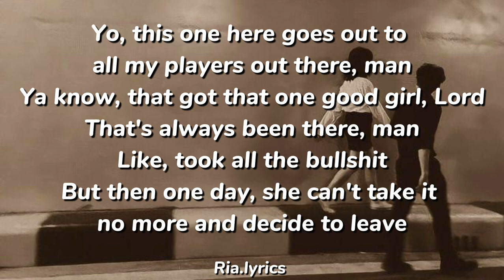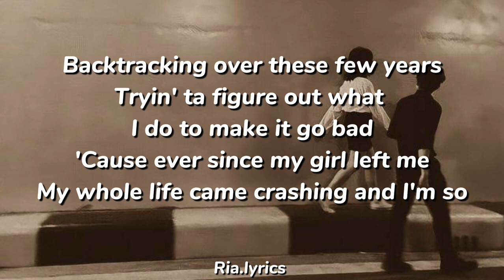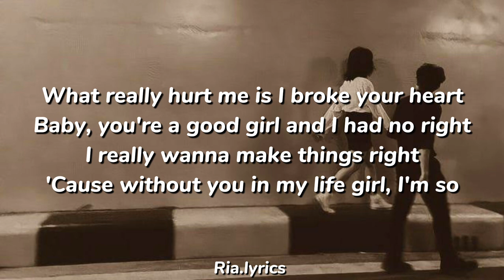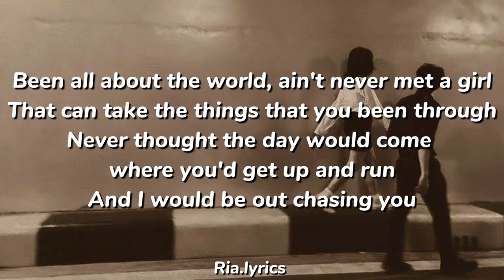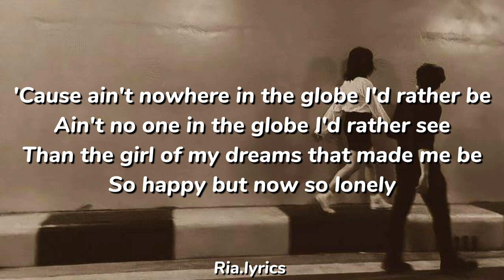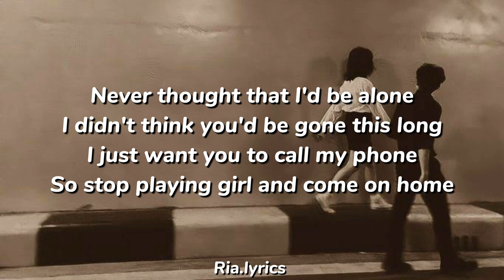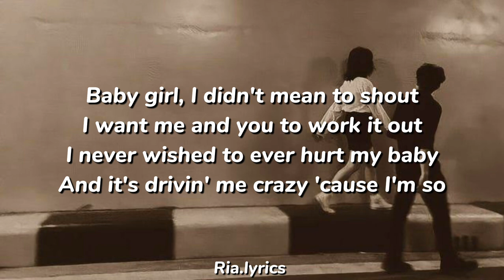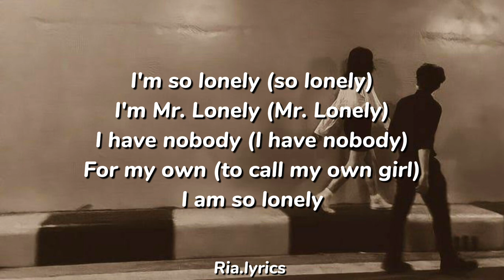Akon - Lonely (Lyrics)